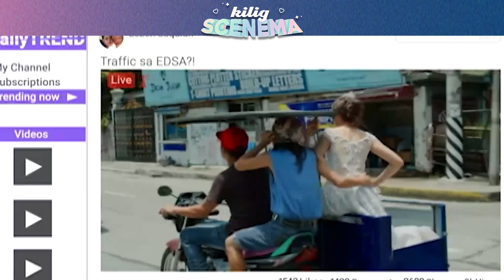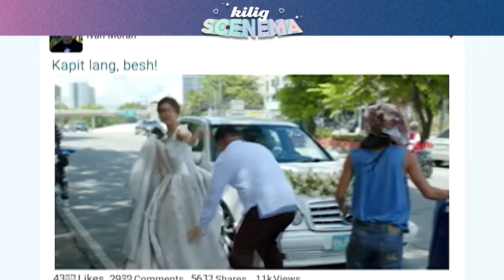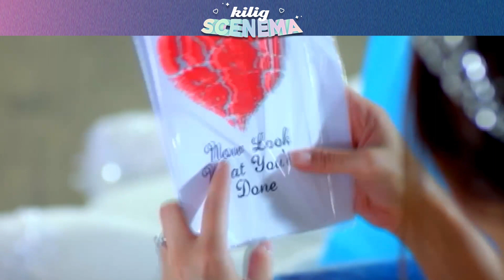May ibang para sa'yo | Finally Found Someone | Cinemaone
Kasal niyo na, ghinost ka pa

Panoorin ang 'Finally Found Someone' sa CinemaOne ngayong July 29, 5PM!